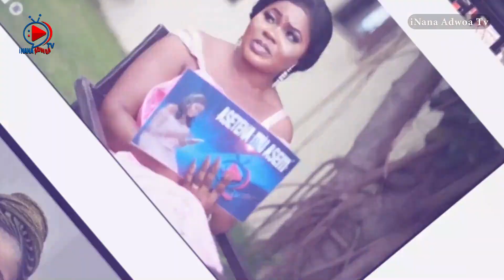Asetena mu Nsem is hitting back on your screen